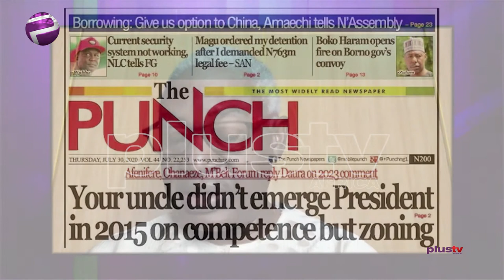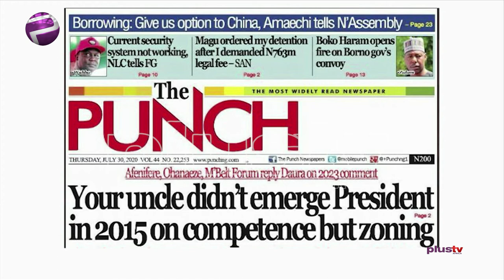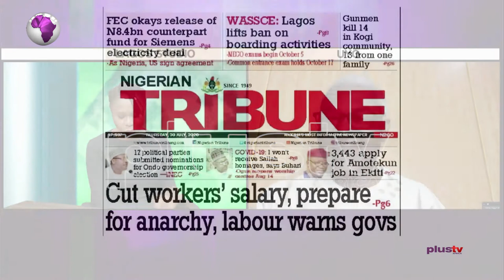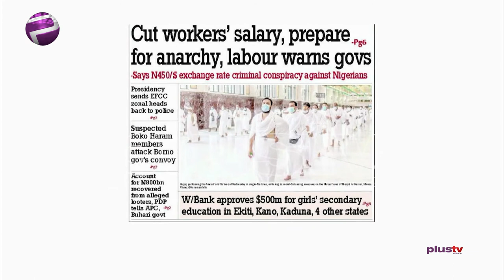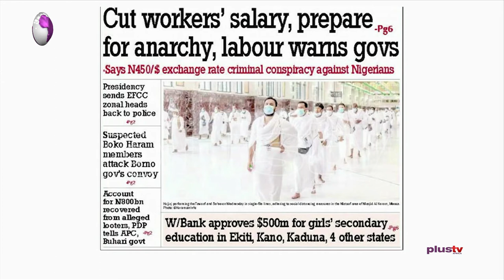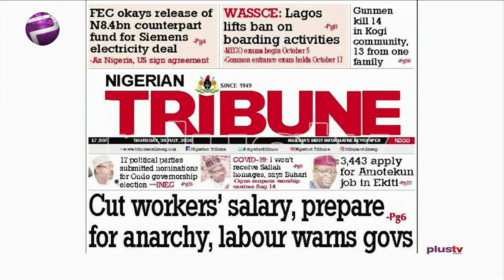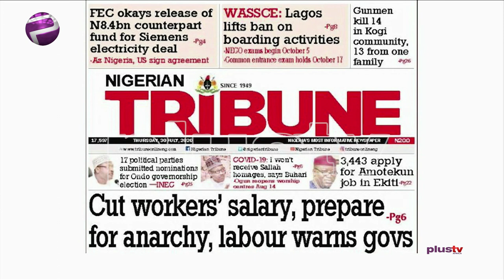Newspaper Review: Zoning Guaranteed Buhari's Win in 2015 - M'Belt Forum Speaks | Off The Press